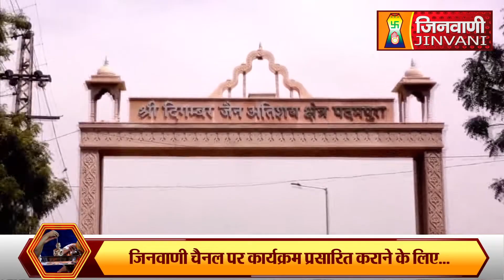Abhishek Shantidhara 09 Dec 2022 Padampura Jaipur,(Raj.) (A07355)